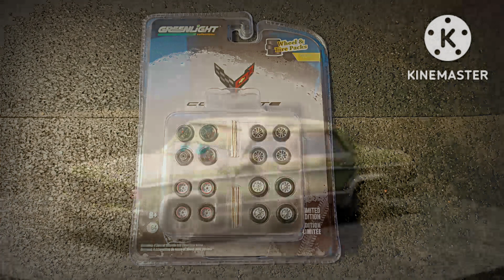Jonathan Wrenchworth barn find Disney Pixar Cars - wheel swap & cosmetics to some mellow music.